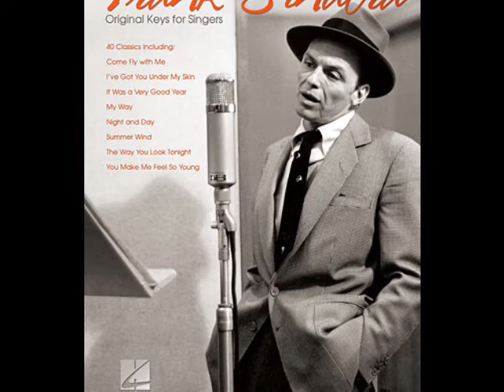You'd Be So Nice To Come Home To（Sinatra Version) ﾊｳﾃﾞｨ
アップロードしたばかりですが、さっそくやり直しました。前回の分は少々乗りが悪かったです。